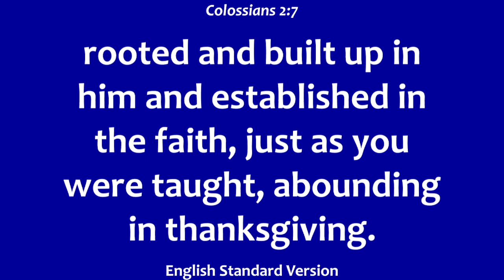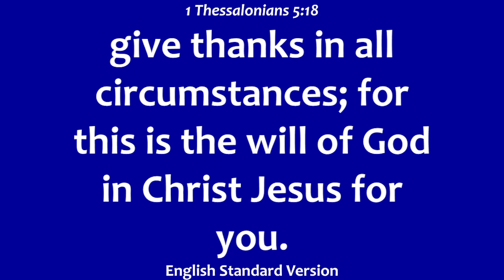Benefits of thanks Giving ~ Elder Benson Wandeto